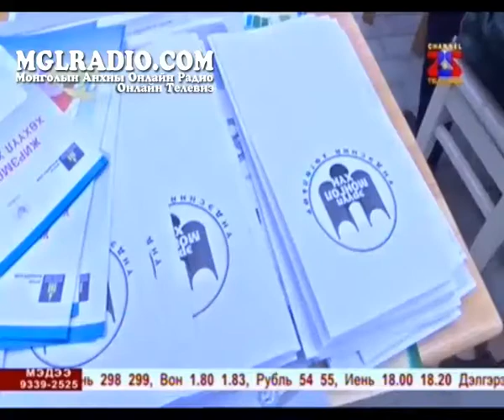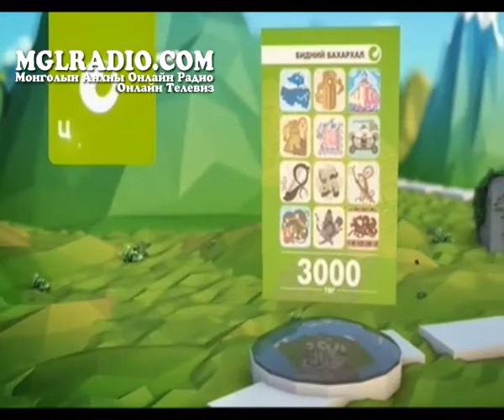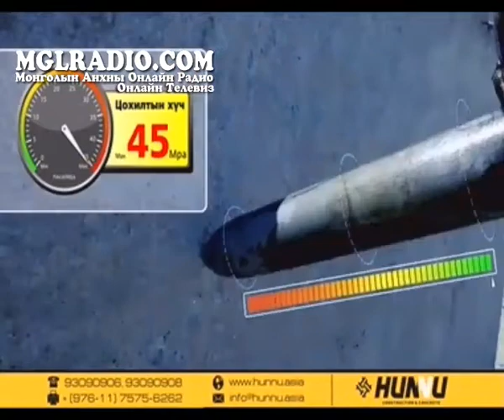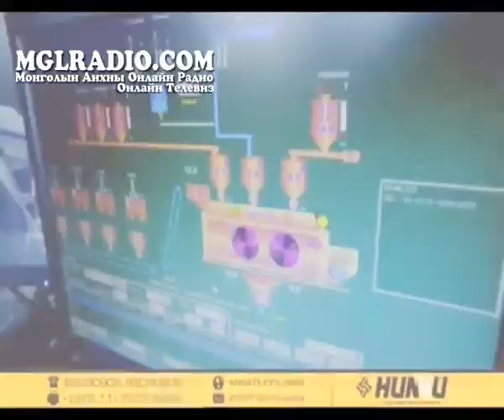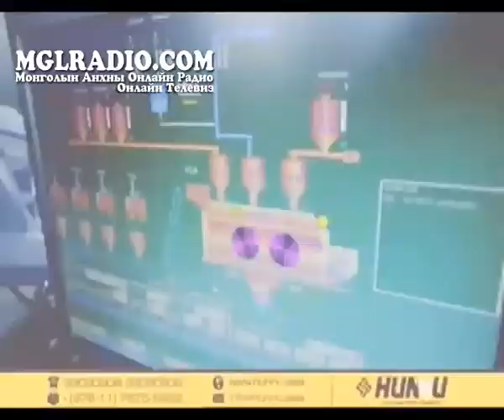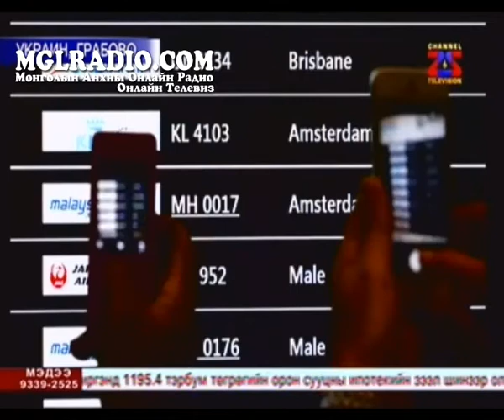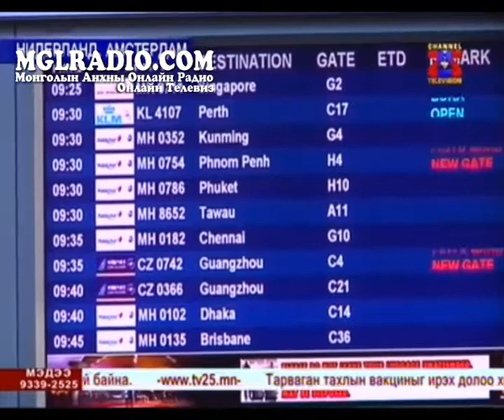"25 цаг " мэдээллийн хөтөлбөр 2014.07.18